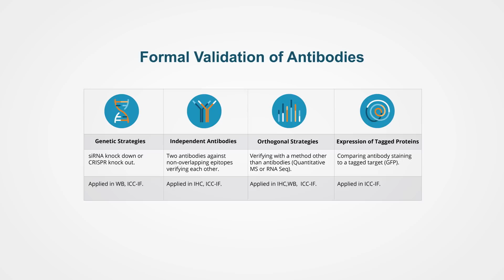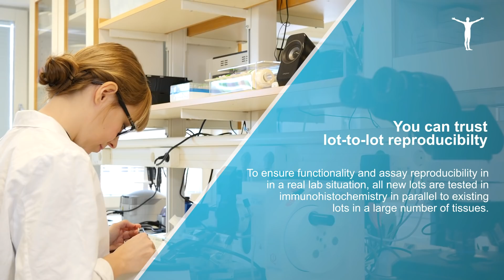Atlas Antibodies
Atlas Antibodies manufactures and sells over 21,000 highly characterized and validated research antibodies against human proteins. The company was founded by researchers from the prestigious Human Protein Atlas project, who wanted to make the unique antibodies developed in the project available to fellow researchers worldwide.

Today Atlas Antibodies offers four product lines: Triple A Polyclonals, PrecisA Monoclonals, PrEST Antigens and QPrEST standards for absolute quantification of proteins in Mass Spectrometry. At Atlas Antibodies, we take active part in antibody validation by sponsoring several validation initiatives, including the Global Biological Standards Institute (GBSI), where the company CSO is a representative of the IHC group.

To see more of Biocompare's coverage of the reproducibility crisis,